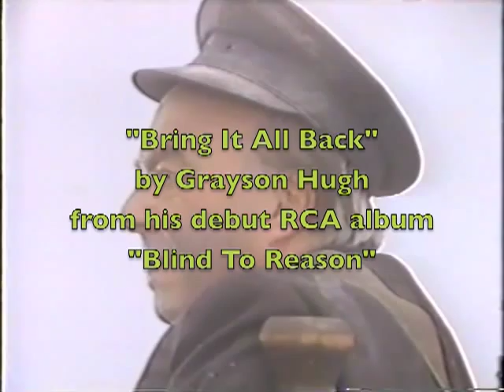GRAYSON HUGH on VH1 "The Eggman Show" 1989 "Bring It All Back"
Grayson Hugh interviewed by Vic Dunlop on VH1's "The Eggman Show" in 1989. They were premiering Grayson's new video of his song "Bring It All Back", which he had just filmed at Shepperton Studios in England.